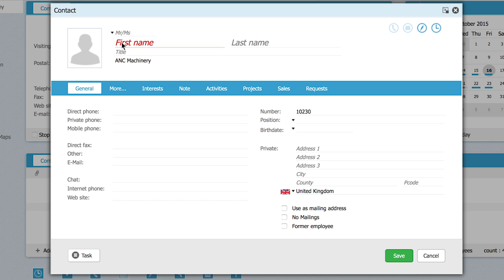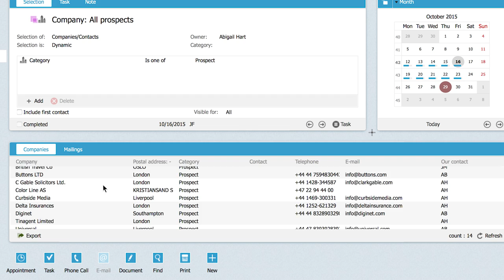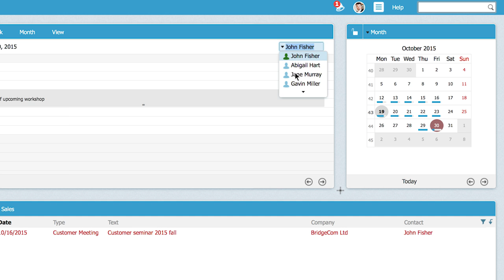Make your every day easier with SuperOffice CRM - SuperOffice 8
SuperOffice CRM has been designed with sales people in mind. Discover the core features of SuperOffice CRM - the powerful tools that transform every day problems of a sales person in simple and easy solutions!